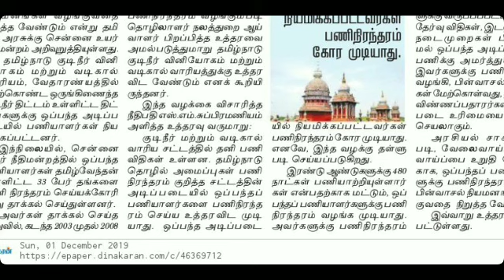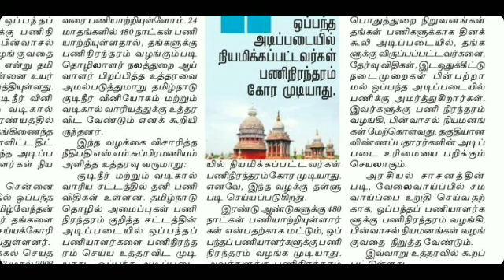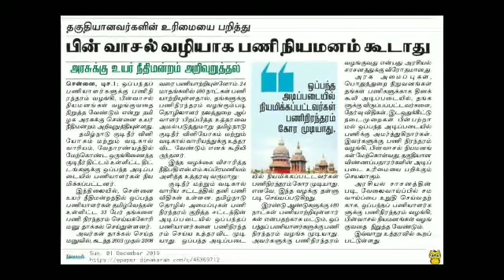Govt Temporary Staff, Cannot Become permanent staff By Chennai High Court Judgment